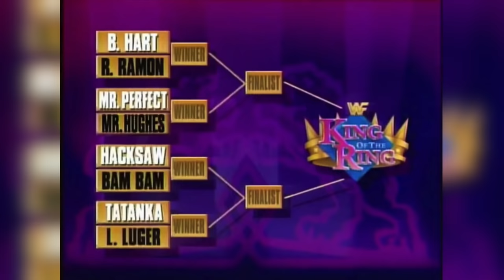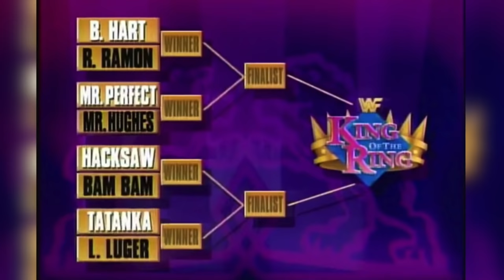YEAR IN REVIEW | The WWF in 1993 (Full Year Documentary)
The Year 1993 brought us a lot of great things, in the world of Television we saw Season 1 of Frasier, in the Film; True Romance first hit theatres, and in the WWF we saw a rollercoaster year full of highs and lows. Yes, if 1992 was the year where the last dying embers of the Hulkamania Era were supposed to have burned out, then 1993 was supposed to represent the shift into a new generation for WWF. And while in many ways this would happen, with smaller, more athletic starts solidifying their spot on top of the card and new weekly TV shows making their debut, sometimes letting go of the past is a hard thing to do. But how did it all happen?  Well, join us today as we take a deep dive into the entire story from start to finish in The WWF in 1993: A Year in Review.

► TWITTER.COM/WRESTLEWITHANDY
► INSTAGRAM.COM/WRESTLEWITHANDY